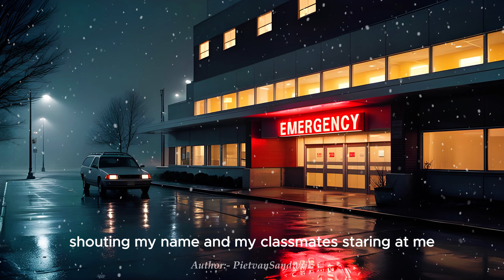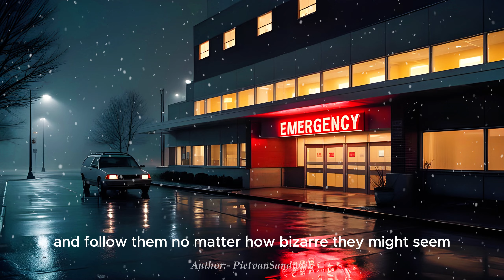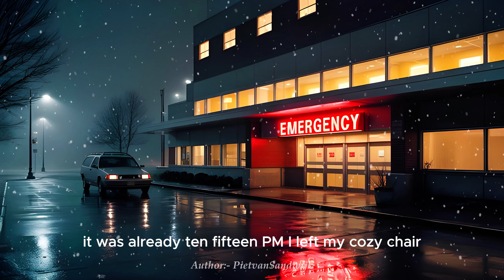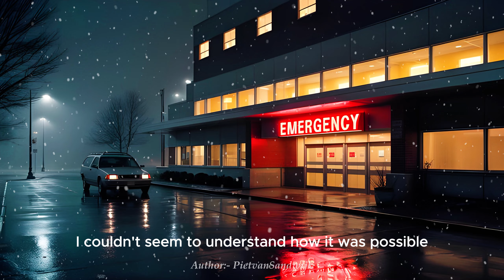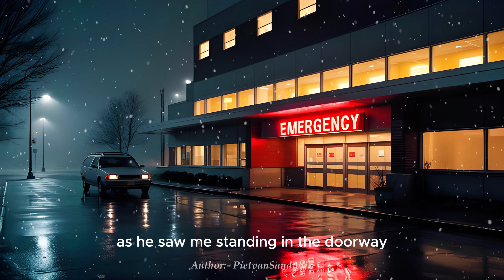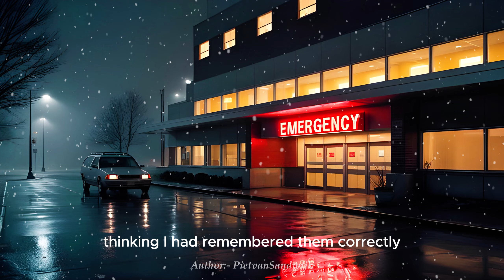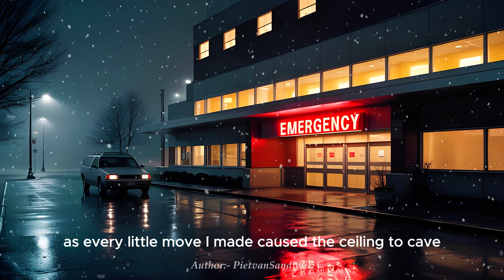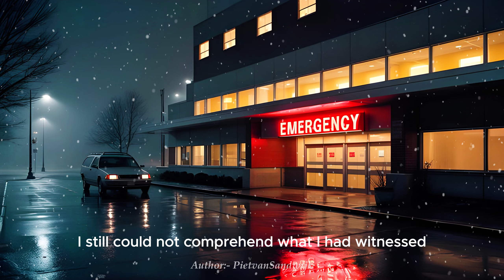"I worked the Night Shift at a Hospital... There was a LIST OF STRANGE RULES."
👉 STORY BY :-  PietvanSandwijk